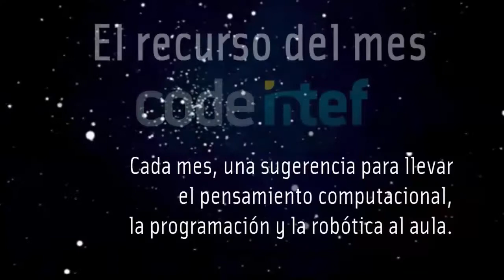Minicursos de Pensamiento Computacional. PROMO